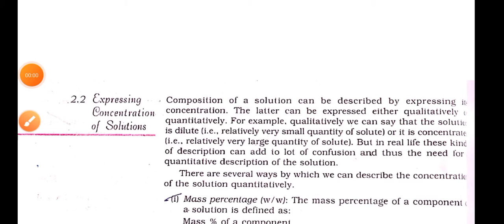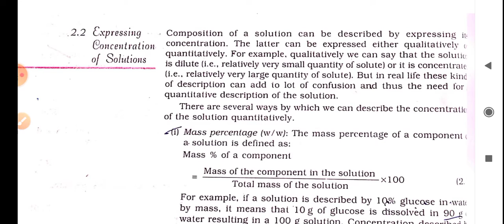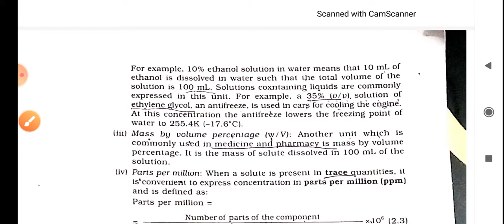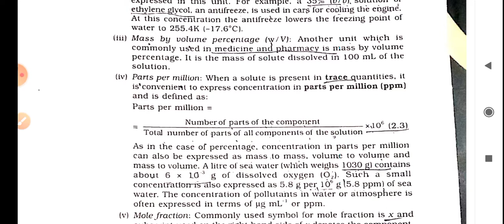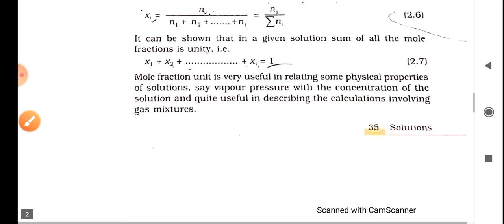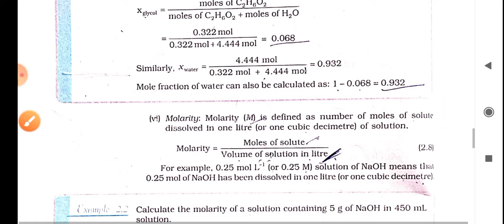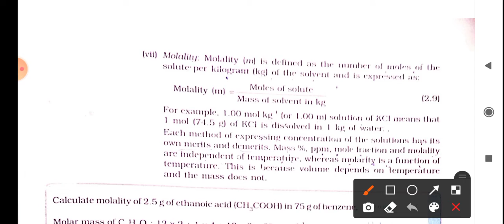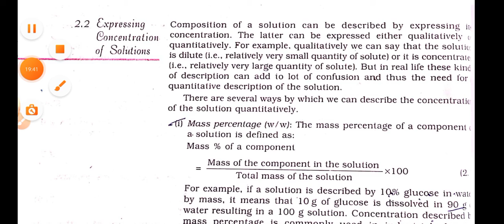Concentration Methods of Solutions l Solutions l Cbse Class 12th l Board Exams l Arshad Inam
Hello students this is arshad_inam the_educationist. presenting 15 most important questions of aldehydes, ketons and carboxylic acid class 12 of chemistry
These questions are apeared many times in cbse, icse, upboard, maharashtraboard and different other stateboards .
I hope these questions will help you a lot

lf you found a value in this video so give a charm like

6. redox reactions/ electrochemical cell

Chemistry crash caurse
chemistry topics of chemistry 2021
chemistry class 12
chmistry class 12 aldehyde ketone and carboxylic acid
chemistry class 12 organic chemistry
Important questions of class 12 chemistry
important questions of class 12 chemistry 2021
important questions of class 12 chemistry maharashtra board
important questions of class 12 chemistry 2021 upboard
important questions of class 12 chemistry 2021 hsc
2021 rbse
important questions of class 12 chemistry isc
aldehyde and ketone reactions
aldehyde and ketone nomenclature
aldehydes and ketones nucleophillic addition
class 12 aldehyde ketone and carboxylic acid notes
class 12 aldehyde ketone and carboxylic acid vedantu
class 12 chemistry aldehyde ketone and carboxylic acid ncert solutions
class 12 chemistry aldehyde ketone and carboxylic acid physics wallah
class 12 chemistry aldehyde ketone and carboxylic acid in hindi
so students this is the_educationist signing off

Have A Nive Day